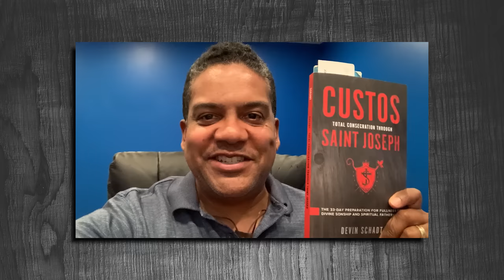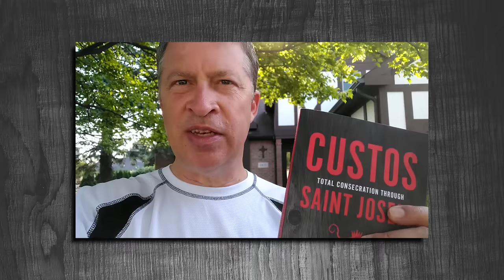TAN Books Worldwide Saint Joseph Consecration - CUSTOS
Join TAN Books and thousands of men around the globe in consecrating yourself to Jesus through St. Joseph, the Patron of the Universal Church, beginning September 10th and ending on October 13th.

The Church is in the midst of a very serious crisis. Our men, through a lack of leadership and action, have given Satan free reign to corrupt our Church and our society. We have let abortion, pornography, atheism, communism, laziness, liberalism, homosexuality, sexual abuse, and pornography run rampant. These things are rapidly destroying our lives and the lives of our children, and everyday Satan is claiming more souls for Hell.

The situation is desperate, but there is a remedy. His name is Saint Joseph. He is the Patron of the Universal Church and the Terror of Demons. He is the man to whom God entrusted His Only-Begotten Son and the Queen of Heaven. He is the head of the Holy Family.

Every man in the world should be seeking to emulate him, and every man in the world should consecrate himself to Jesus through him. This is the goal of our World Wide Consecration. We need men to step up and be men, and the perfect model to turn to is St. Joseph.

The Consecration we will be using is called Custos, which is the Latin word for Guradian. It's a one-of-a-kind 33 day consecration and spiritual boot-camp that helps men encounter the real St. Joseph, walk with him, and become like him.

It provides a unique combination of daily biblical reflections based on St. Joseph, daily prayers, and spiritual practices. It is a truly powerful means to experiencing personal and relational transformation.

Please join us and help us spread the word. The Consecration begins on September 10th.

We would also like to thank Devin Schadt, Patrick Coffin, Jesse Romero, Jason Edwards, Damon Owens, Steve Cunningham, John Heinen, Al Smith, and Greg Schlueter for helping us spread the word to the world.

“This is one of the timeliest books to be published in the year of St. Joseph. Custos: Total Consecration through St Joseph was a stroke of genius."
- Jesse Romero

"Custos: Total Consecration Through Saint Joseph. Get it!"
- Patrick Coffin